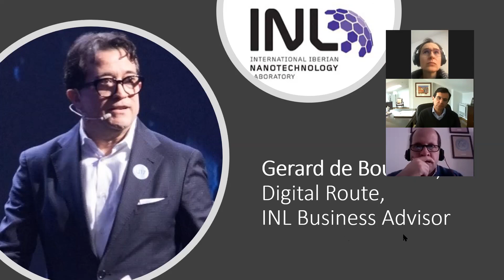27 April COVID19, Europe, What now? - Gerard de Bourbon 2nd intervention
27 April - Health Data Forum Lunchtime Talks
As different countries are leaving behind the first wave of this pandemic, there are many issues we need to face besides recovering from the worst economical crisis since World War II. How can we keep the infections rate below R0 and still live a normal life as possible? What is the level of readiness the National Healthcare Systems must have for the expected subsequent waves? Is this an opportunity to re-design a new generation of Healthcare services powered by digital technologies?

- Alexandre Lourenço, Presidente da APAH
- Gerard de Bourbon, Business advisor Iberian Nanotechnology Laboratory
- Ioana-Maria Gligor, Head of Unit European Reference Networks and Digital Health at European Commission
- Patricia Calado, AICIB Board member and NCP Horizon 2020